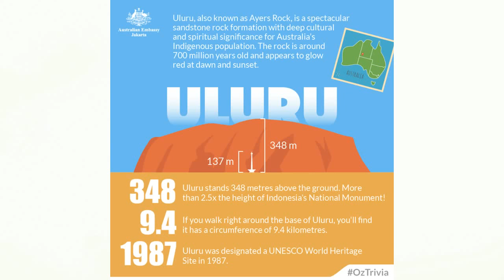Гора которая меняет свой цвет ! Розовое озеро и огромная дыра в земле !!!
Материал позаимствован : AMAZING CANNEL
Для поддержке штанов .
MasterCard Сбербнк 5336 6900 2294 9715